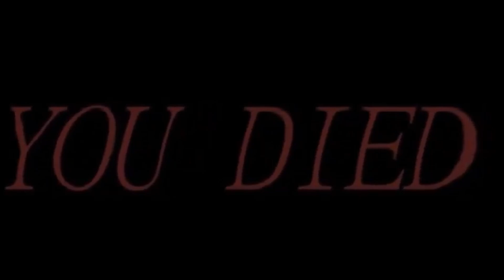German Mud Wizard Boss